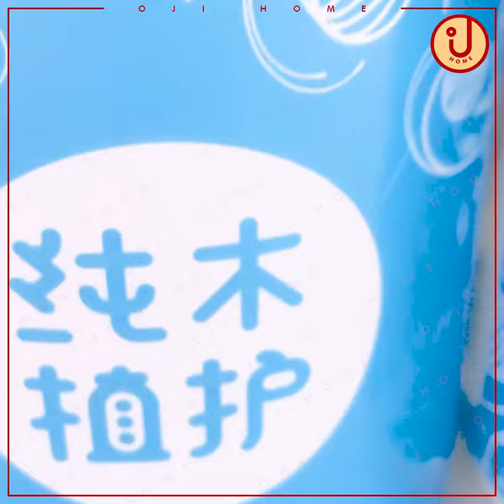【OJi Home】 Toilet Roll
🔥 READY STOCK in KL 🔥
Ship Within 24 hours (Working days only, excludes Sat & Sun)

Advantages:
✨Soft and gentle to skin
✨Alcohol free
✨Fragrance free
✨Chemical free
✨Dust free
✨More eco-friendly
✨Hard to tear
✨Suitable for children and babies
✨Suitable for home, office, school, restaurant, café, hotel, factory, hospital, clinic, etc

Product: Pure Wood Plant Protection 纯木植护 (20 rolls)
✅Material: 100% Virgin Pulp
✅Size: 97mm x 115 mm (4ply)
✅Weight: 110g per roll
✅Lifespan: 3 years
✅Quality Level: Qualified Product